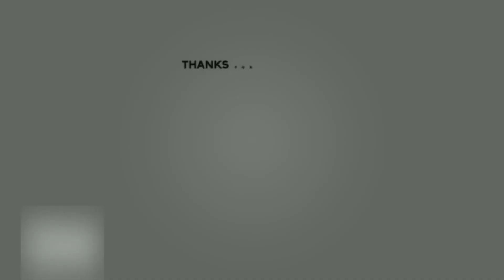Top 10 Largest Football Stadiums 2020 (UPDATED)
This is a nice video which is a compilation of the  list of the top 10 largest football stadiums in the world in terms of capacity in the year 2020. This video has high quality pictures with a nice music as background to create the best atmosphere for watching this video.